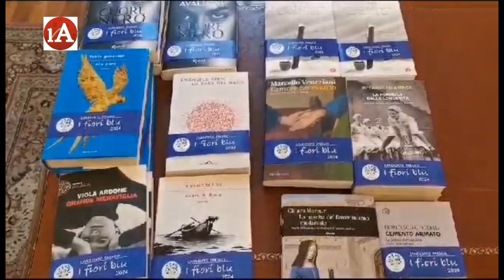09-03-2024 Quinta edizione I fiori blu, Benvenuto: “Tra le novità due progetti per territorio”